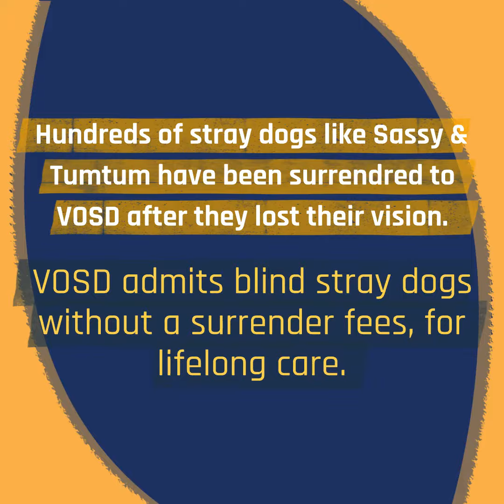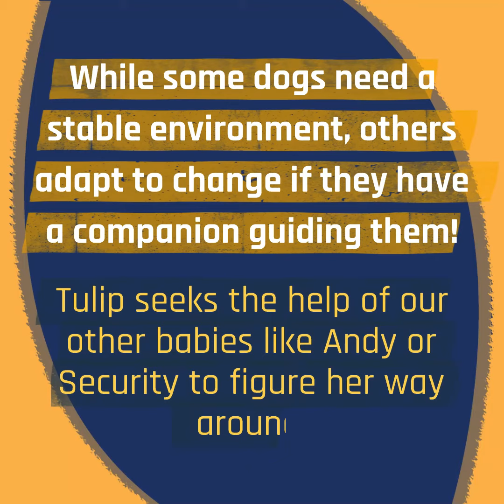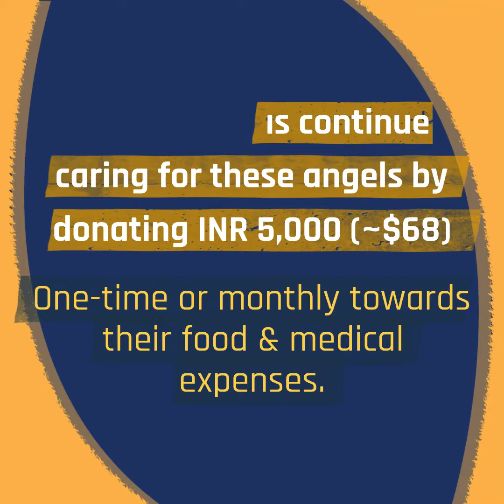Blind stray dogs and abandoned or surrendered blind pet dogs live happily at the VOSD Sanctuary.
DOGS OF VOSD: BEAUTIFUL LIVES OF BLIND STRAY AND PET DOGS AT VOSD.

Dogs might lose their vision for a number of reasons – congenital defects, injuries, accidents, old age, illness, etc. However, they adapt well to the loss of eyesight and can still enjoy life just like a normal dog. Living on the streets is no longer safe for a dog who can’t see, which is why the VOSD Hospital and Sanctuary is always open to providing a forever home for blind dogs.

Did you know that we admit blind stray dogs without surrender fees?

While it might take time for dogs who have recently turned blind to adjust, we at VOSD have come up with techniques to help them cope.

The most important thing is to ensure that their environment is consistent. If a blind dog feels safer or is used to one area, we ensure they are kept there and not moved around often. VOSD’s founder Rakesh Shukla has raised many dogs who suffered from blindness over the past 10 years, and most of them have stayed forever by his side because they are comforted by his presence. He has reassured them through every step of the way that he will be their eyes!

Similarly, if a dog is comfortable with one companion, we ensure they stick together– like Tulip and Andy! The dogs arrived from Pune in 2020 and we found that the blind Tulip clung by Andy’s side. He too seemed to like the responsibility of watching out for her. With his support, she has blossomed into a confident dog who knows the VOSD Sanctuary in and out! Recently, she found another friend and guide in Security, and with him by her side, she confidently roams the premises.

On the other hand, Olivia, a five-year-old blind dog from Chandigarh, relies more on smell & hearing than a companion’s presence. So we use sounds or our voice as a guide to lead her. She too hates staying inside a dog house and prefers to roam around in the open areas of our sanctuary, so she takes cues on where to go based on a dog’s scent or us calling her name when it is time for food!

All our blind babies lead fully healthy, happy, and safe lives at the VOSD Sanctuary & Hospital. Please help us continue to give a home and shelter to blind dogs across India who have no one by donating INR 5,000 (~$68) one-time or monthly towards their food & medical expenses